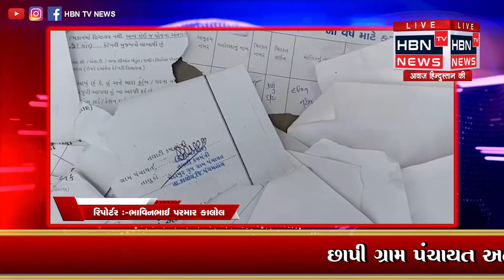કાલોલ તાલુકાના અલીન્દ્રા ગામમાં શૌચાલય ના ફોર્મ સરપંચ-તલાટી ના સહી સિક્કા વાળું ફોર્મ ફાડી ટૂકડા